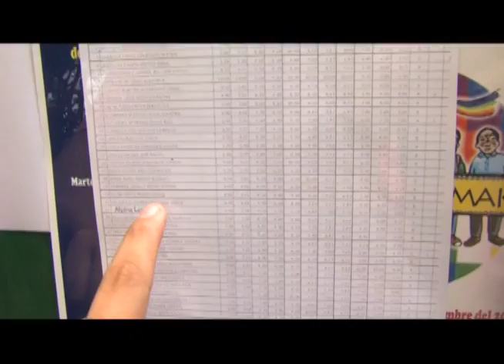Claves para tener éxitos en tus estudios l Desde la U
Alpina nos trae esta divertida nota donde nos brinda consejos claves para tener éxitos en nuestros estudios y evitar las distracciones.

Desde la U de lunes a viernes a las 16h00 por tu canal universitario.